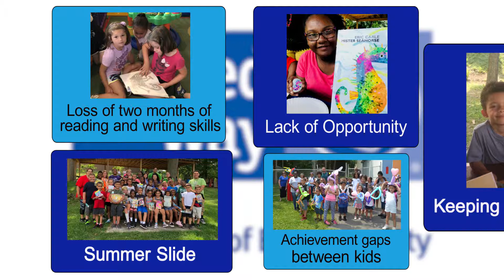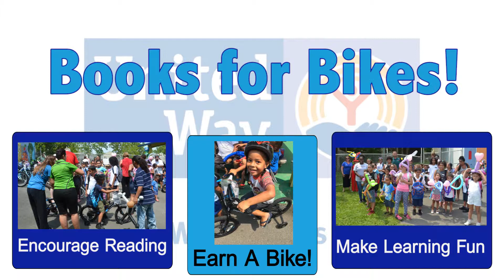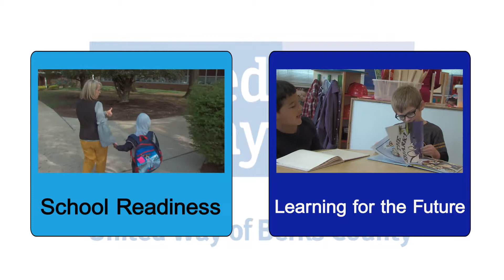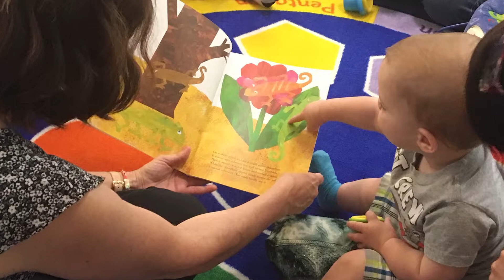United Way and Summer Learning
Summer is a time to celebrate, but when kids stop reading over the break, they start falling behind. This is called "summer slide".

United Way, Ready.Set.READ! and The Summer Learning Coalition are working to help kids maintain their reading skills over the summer months.

To learn more about Summer Learning, visit www.